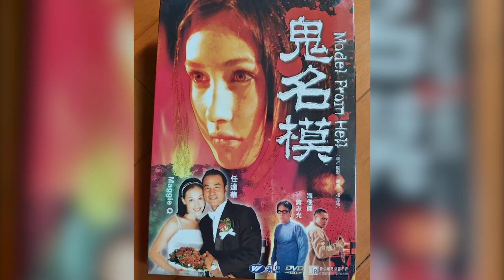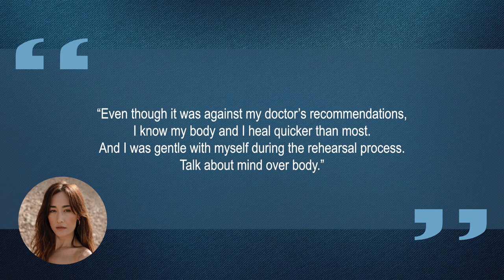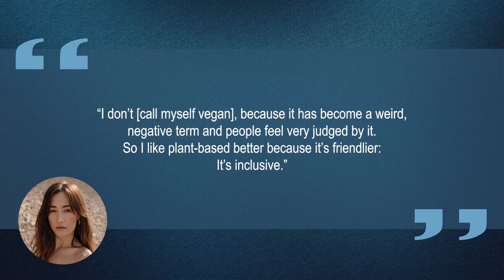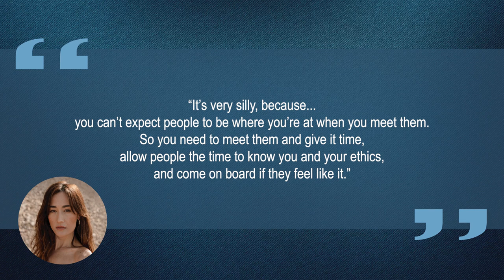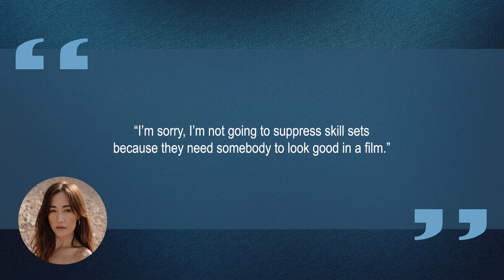10 Things You Didn't Know About Maggie Q | Star Fun Facts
Some things you probably didn't know about Maggie Q